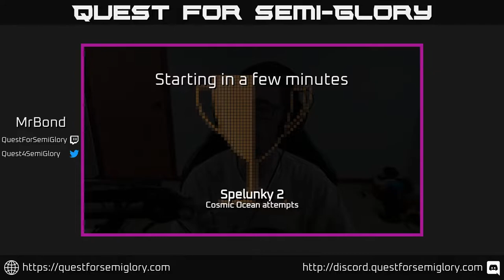Quest for Semi-Glory - Spelunky 2, Session 30 (Sunday longplay)